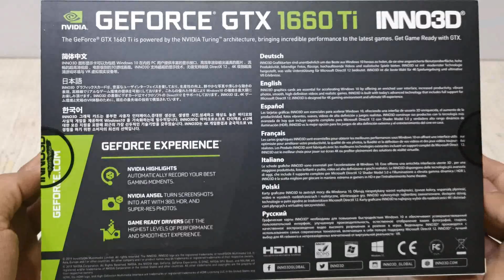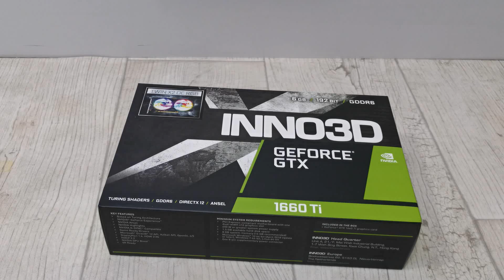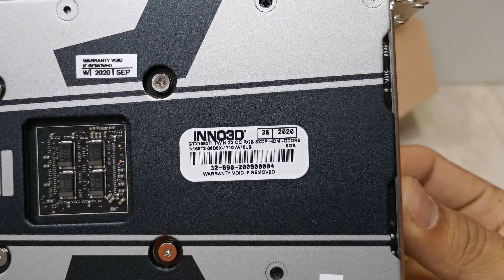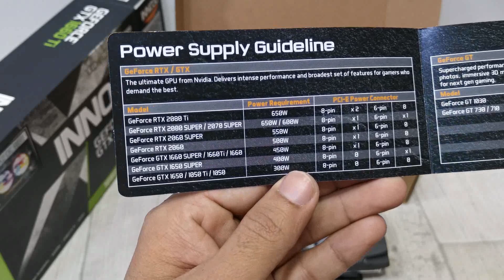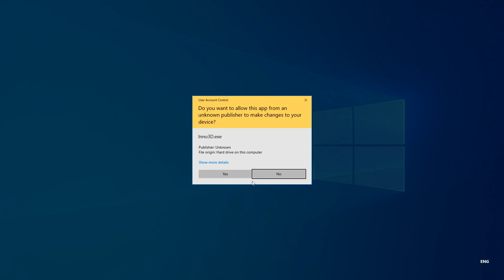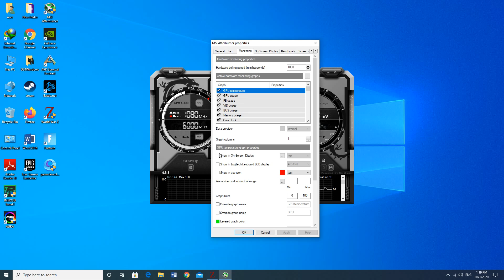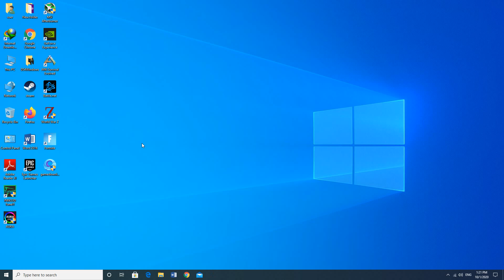inno3D Gtx1660ti RGB Unboxing and installation